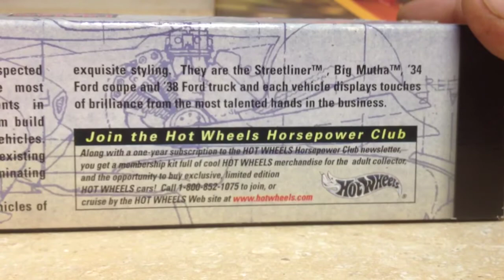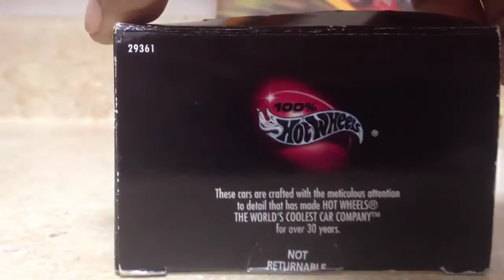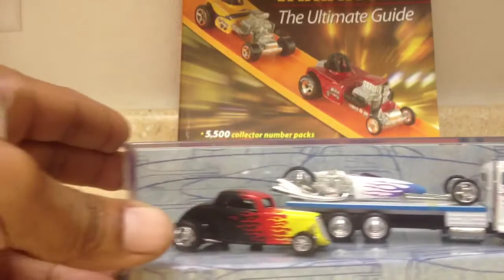Hot-wheels DESIGNER DREAMZ 2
I will like to share an other Great find at, In Room Trading @ Las Vegas convention February 2013
Hotwheels Custom series 2001
This set features four vehicles of exquisite styling.
-The Steetliner.
-Big Mutha.
-'34 ford coupe.
-'38 ford truck
First run tool !!